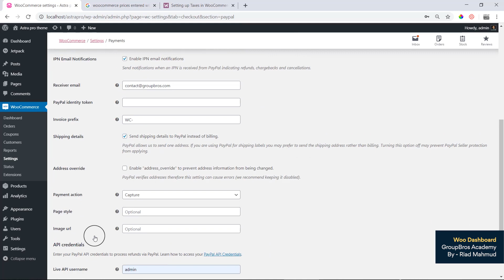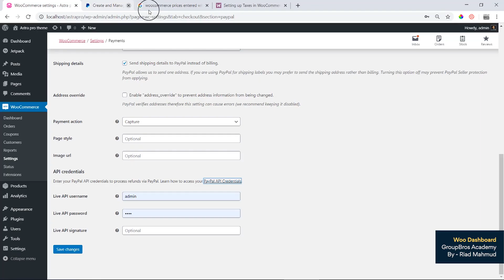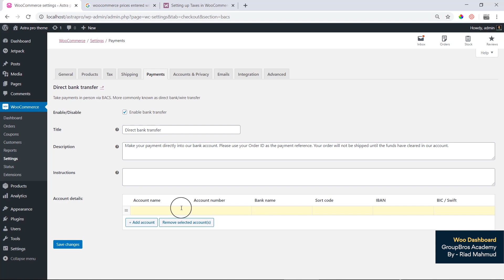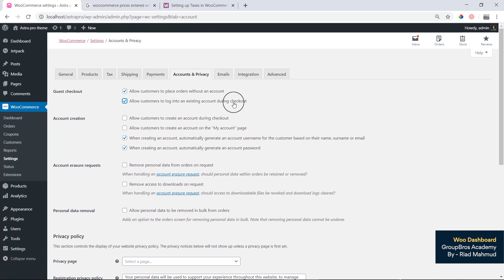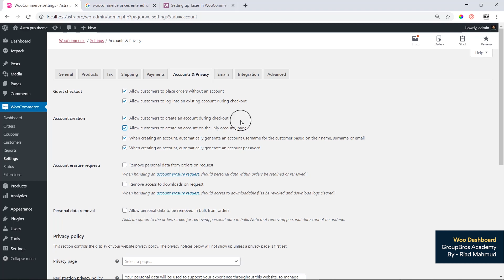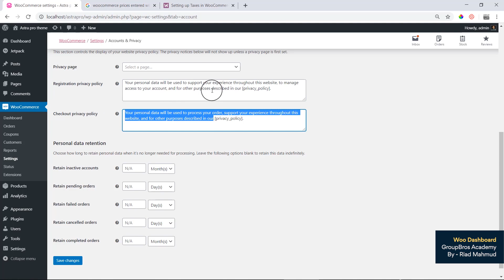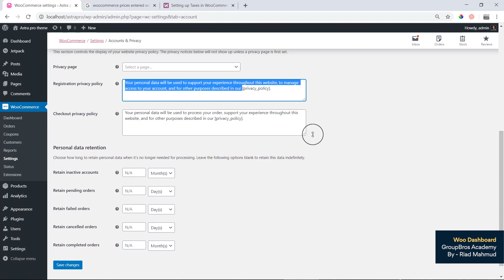9. Woocommerce Payments, Accounts And Privacy Settings.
এই Series Tutorial টি শেষ করার পরে আপনারা WordPress এর সর্বাধিক জনপ্রিয় eCommerce Plugin, WooCommerce সম্পর্কে একদম Basic থেকে Advance পর্যন্ত পরিপূর্ণ ধারনা পেয়ে যাবেন।

আপনি যদি কোন অনলাইন ব্যবসা শুরু করতে চান এবং অনলাইনে আপনার পণ্য বা পরিষেবা বিক্রয় করতে চান তবে আপনার একটি Professional eCommerce Website প্রয়োজন। আর সেই ওয়েবসাইট মেইন্টেনেন্স করার জন্য বা তৈরি করার জন্য হলেও আপনার WooCommerce সম্পর্কে ধারনা থাকা দরকার।

আপনাদের জন্য আরো কিছু হেল্পফুল প্লেলিস্ট লিংক নিচে দেয়া হলঃ